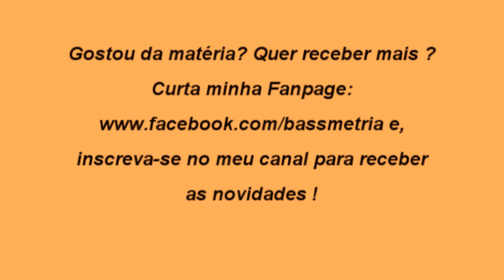Regulagem das Oitavas - Aulas de Baixo - Curso de Baixo - Dicas para regular as oitavas - Afinação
Regulagem das Oitavas
Aulas de Baixo
Curso de Baixo
Dicas para regular as oitavas
Afinação

Nesse vídeo eu explico uma coisa muito importante para manter seu Contra-baixo afinado por completo. A afinação das oitavas. Confiram !

Quando precisa regular as oitavas? 1:41
Dica para saber se as oitavas estão fora da afinação: 2:11
Dica para saber se o "carrinho" deve ir para rente ou para tráz: 3:03

Aulas online ao vivo e presenciais.

Como toda certeza você vai dominar toda a aparelhagem do seu Baixo e investir apenas no que realmente for necessário
❤️ Conheça O curso de Setup Completo para Baixistas:
➜ por um preço HIPER ACESSÍVEL que cabe no seu bolso.

➜ Compre qualquer equipamento de áudio profissional, instrumentos musicais, pedais, mesas de som, mixers, monitores de referência eu muito mais com desconto através do Site:

Conecte-se comigo!
✅Grupo Telegram: lawrencemichelbaixista